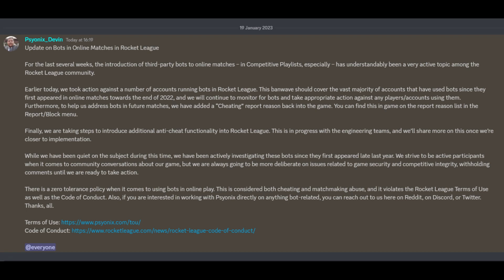Psyonix is Banning ALL players who used bots and Anti Cheat is coming to Rocket League!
These bans are perma bans, and there is no way to appeal. if you cheated you will have lost you account forever (:

Rocket League is a fantastical sport-based video game, developed by Psyonix (it's "soccer with cars"). It features a competitive game mode based on teamwork and outmaneuvering opponents. Players work with their team to advance the ball down the field, and score goals in their opponents' net.